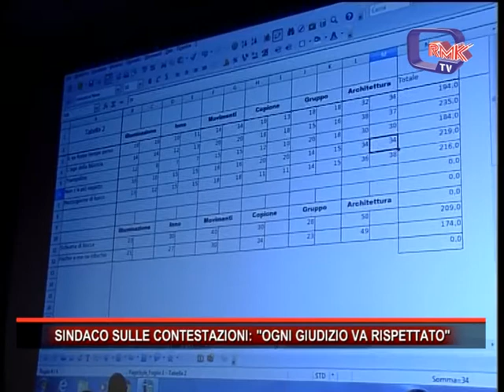SINDACO SULLE CONTESTAZIONI OGNI GIUDIZIO VA RISPETTATO